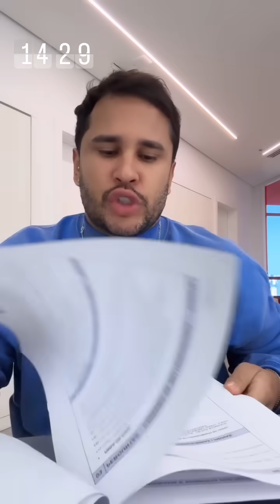✅ LUCAS TEVE QUE IR EMBORA E CARLINHOS MAIA FICOU TRISTE 😔☹️